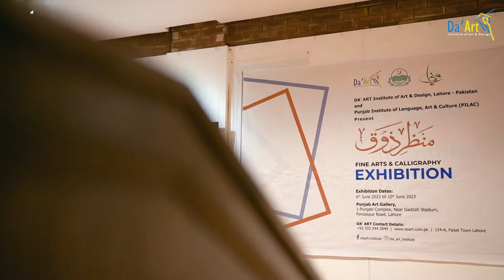FINE ARTS & CALLIGRAPHY EXHIBITION 2023 @ PUNJAB ART GALLERY LAHORE - PAKISTAN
"Step into our magical world of creativity, as DA’ ART Institute of Art and Design proudly presents our Fine Arts and Calligraphy student exhibition! Witness raw talent come alive in front of your eyes, as our budding artists showcase their passion for art and design. Come and experience this grand display of artwork in all its glory!

Chief Guest:
Prof, Dr, Sumera Jawad
Principal, College of Art & Design, University of Punjab, Lahore

Organized By:
DA' ART Institute of Art & Design
124-A Block Faisal Town Lahore - Pakistan

finearts # exhibition